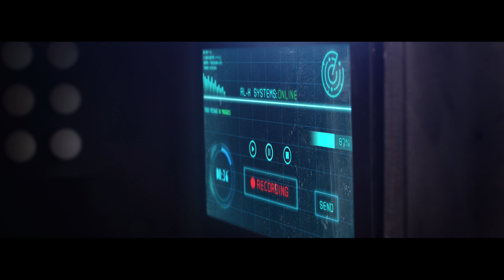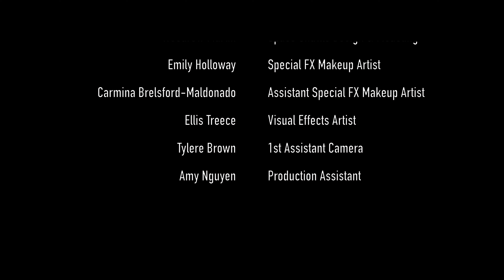Amy Ray - Holler (Official Music Video)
The official music video for Holler off Amy Ray's release Holler.